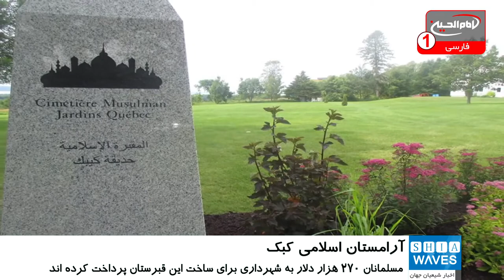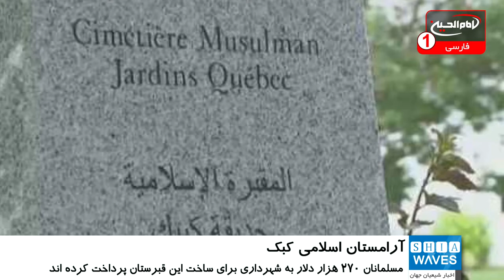نخستین آرامستان اسلامی در شهر کِبک ساخته می شود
مسلمانان کلانشهر کبک که در 20 سال گذشته تلاش های زیادی برای ساخت یک گورستان اسلامی کرده و به نتیجه نرسیده اند، از سال 2017 با تمایل دولت برای دریافت مجوز ساخت این گورستان روبرو شدند.
پیش از این مسلمانان در کلانشهر کبک در کانادا برای برگزاری مراسم خاکسپاری و تدفین عزیزان از دست رفته باید 160 مایل خارج از شهر سفر می کردند. این درحالی استکه این شهر از اواخر دهه  1970 تاکنون صاحب مسجد بوده است.
به این ترتیب کلانشهر کبک، پایتخت تنها ایالت فرانسوی زبان کانادا مجوز ساخت ساخت قبرستان اسلامی را به جامعه سلامی داده است.
 این درحالی است که سیاستمداران در همین ایالت چندی پیش با تصویب قانون سکولار، پوشش های دینی از جمله حجاب را برای کارمندان دولتی در مشاغل خدمات عمومی ممنوع اعلام کردند.
 رگی لاابائوم ، شهردار کبک، اخیرا برای زمینی درخواست داده که در 12 ماه آینده ممکن است به نخستین آرامگاه اسلامی شهر تبدیل شود.
 این در حالی است که گروهی از مسلمانان، مبلغ 270 هزار دلار به شهرداری برای ساخت این قبرستان پرداخت کرده اند.
 به گفته فعالان محلی مسلمان، مسلمانان کبک در سال 1999 کمیته «قبرستان اسلامی» را تشکیل داده بودند و در 20 سال گذشته تلاش های زیادی برای پیش بردن این طرح انجام گرفته است اما روند آن بسیار کند پیش می رفته است.